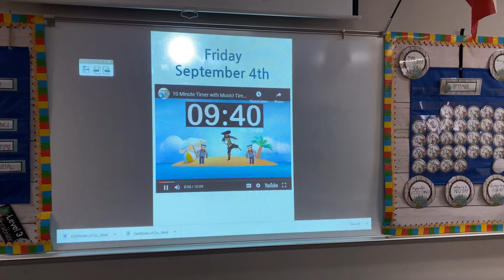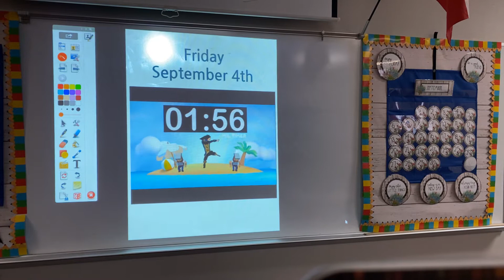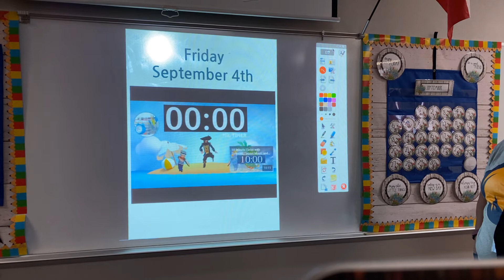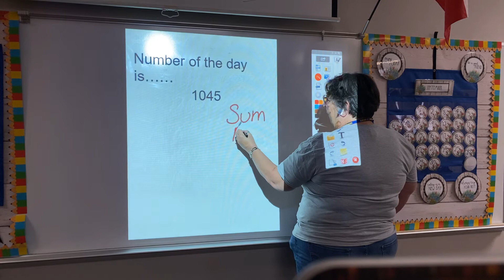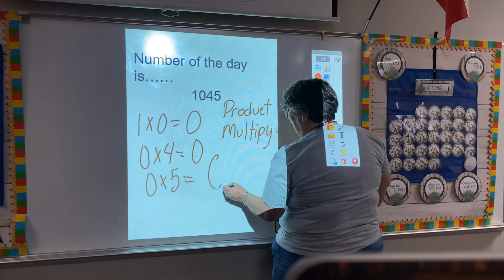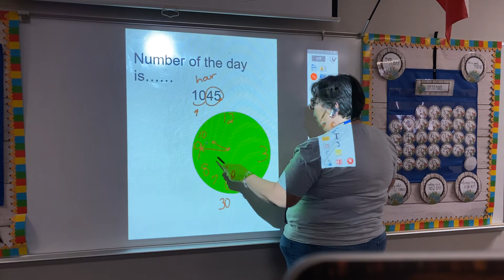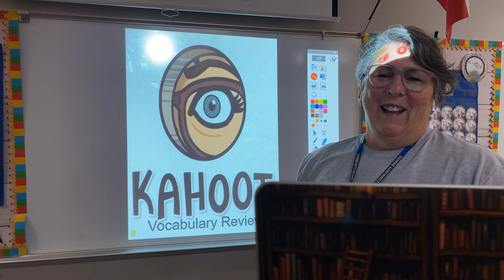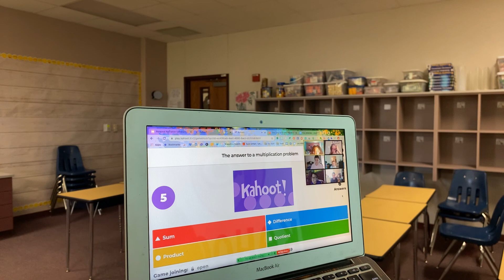Math Block September 4